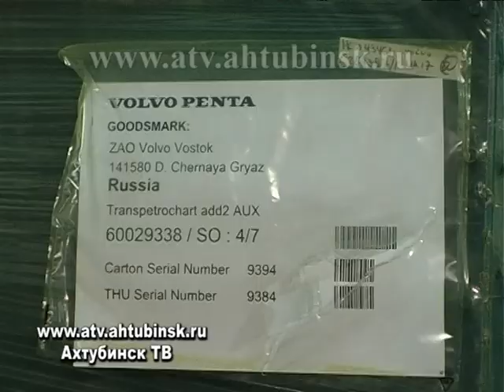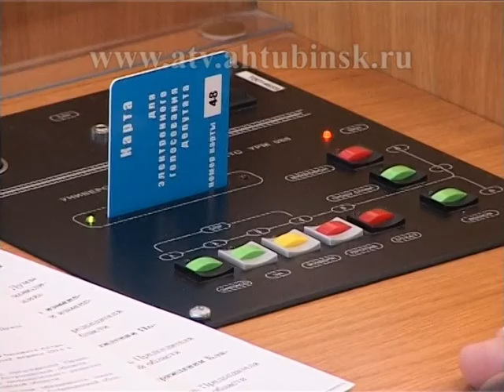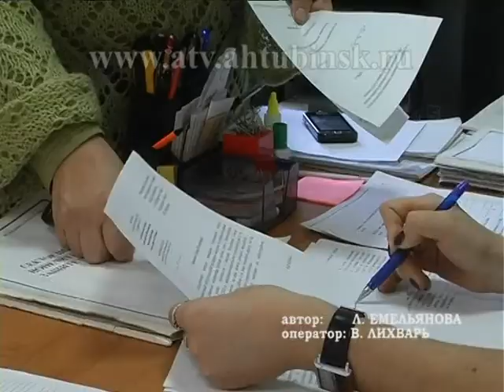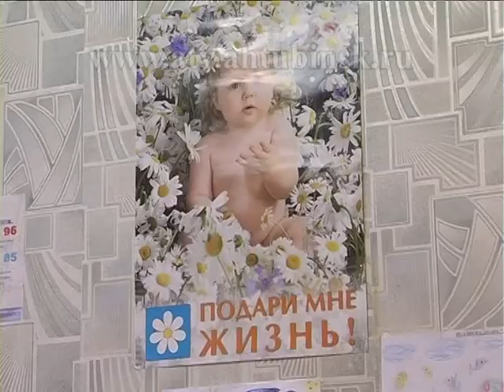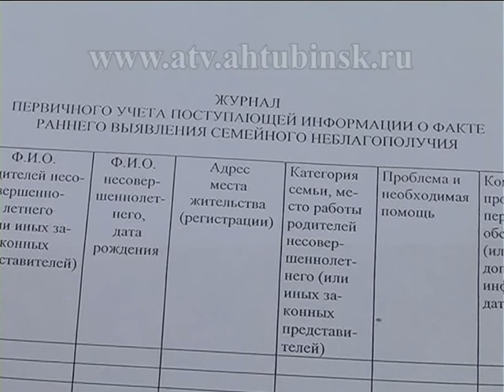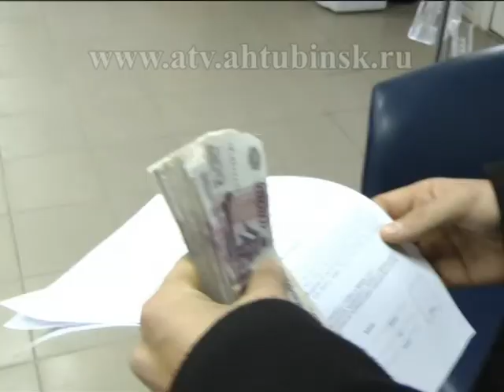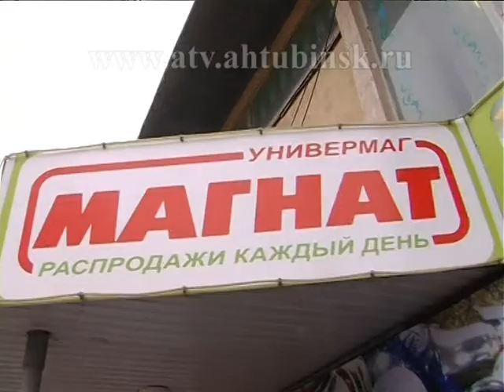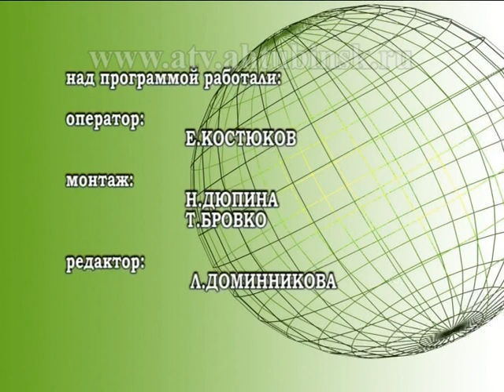Программа "Ныне" 12.12.2012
- Ахтубинские корабелы получили крупный заказ, и в настоящее время на Судоремзаводе идет монтаж танкера класса «Река-море»;
- В штате участковой социальной службы всего 4 человека. И сейчас задачу по выявлению и работе с неблагополучными семьями они решают в рамках межведомственного соглашения с целым рядом министерств и ведомств;
- Познаем культуру народов России. Ученики гимназии №1 побывали с экскурсией в Элисте и пополнили свой жизненный багаж не только знаниями, но и впечатлениями;
- По результатам традиционного турнира по рукопашному бою, посвященного памяти спецназовца Степана Цуцунавы, ахтубинцы оказались на третьей ступени пьедестала.